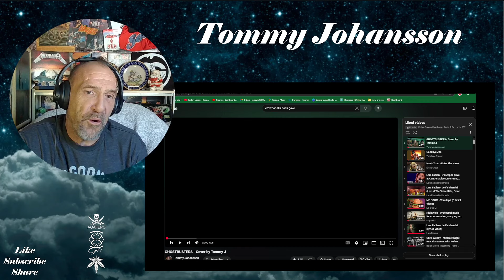Tommy Johansson - GHOSTBUSTERS - Reaction & Rant with Rollen (Too Much Fun)